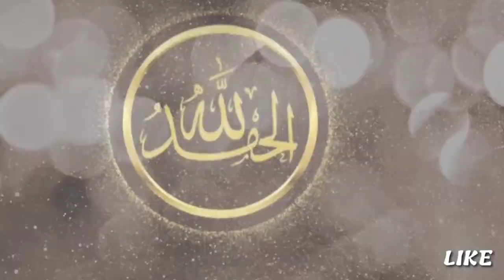Gus Dur Mencium Tangan Gus Muwafiq, Mimpi Yang Nyata - Kisah Ulama NU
Usai seminar, bergegas Gus Dur mendatangi Ahmad Muwaffiq muda yang terlihat sedang sibuk membantu panitia acara. Dan tanpa ditanya, Gus Dur mencium tangannya.